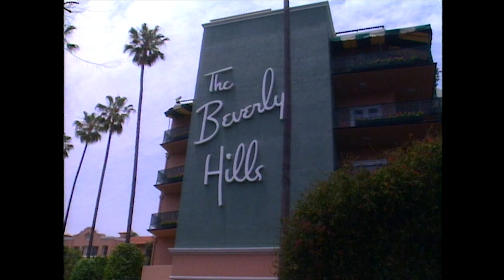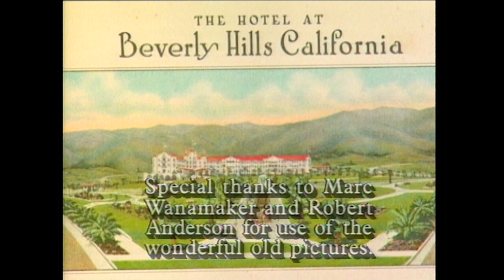Beverly Hills Hotel | Visiting with Huell Howser | KCET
Huell visits the world famous Beverly Hills Hotel, just two days before the grand re-opening. Huell gets a behind the scenes look at this historic hotel from the general manager and looks at some wonderful old photos.